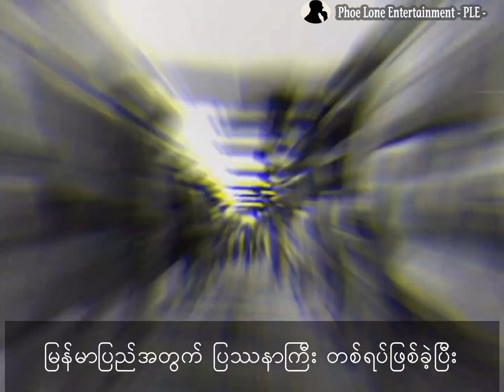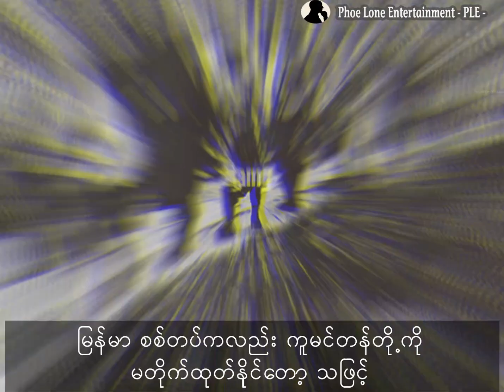ကူမင်တန် တရုတ်ဖြူများ မြန်မာပြည်ကို ကျူးကျော်လာခြင်း (မြန်မာ့ သမိုင်း)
တရုတ်ဖြူ - မြန်မာ